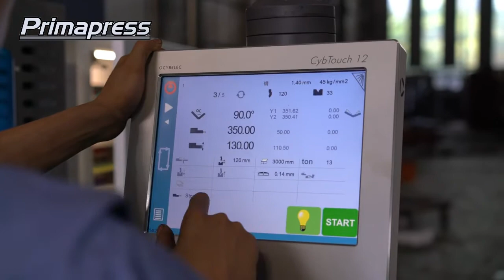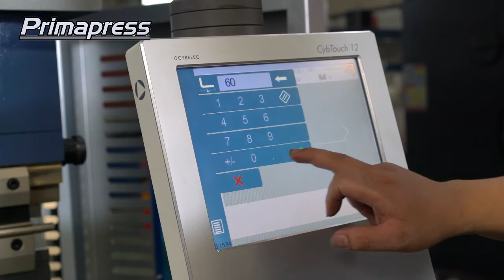China 4 axis hydraulic servo cnc sheet metal bending machine cnc press break machine